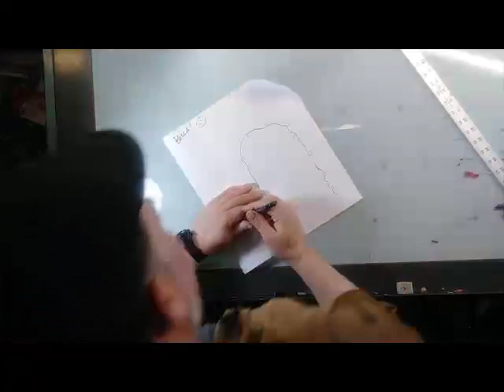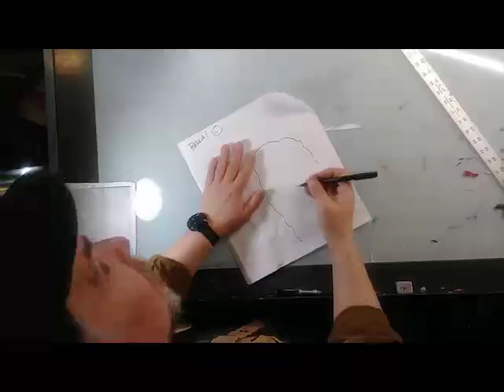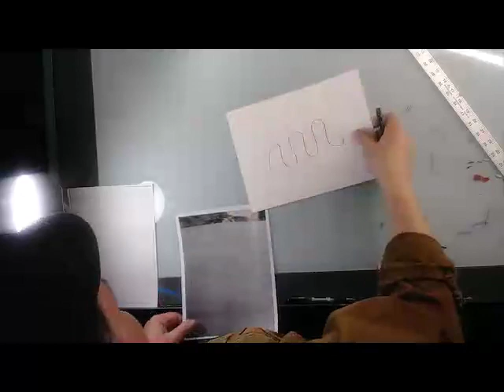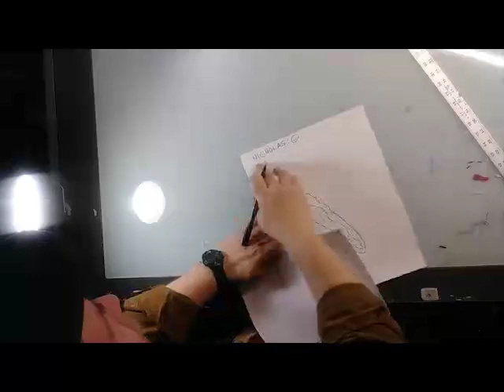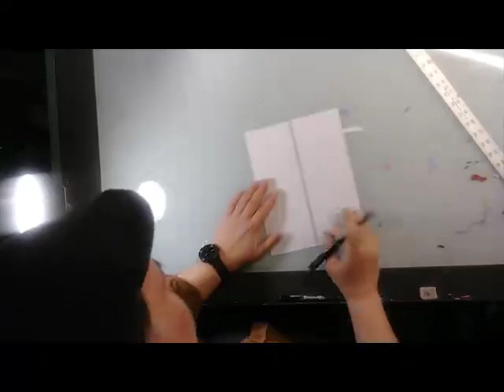Squiggle Game!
Lucky Cat was a LONG video...so here are Squiggles for Bella, Nicholas and Suzanne! Thanks guys!